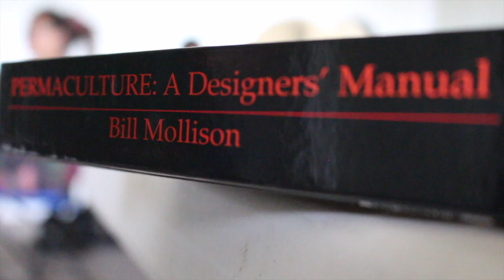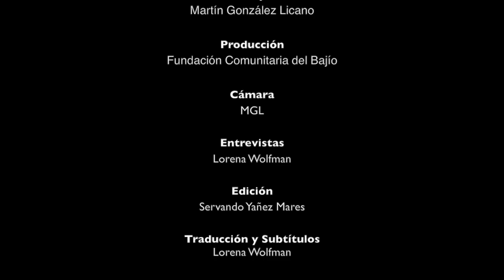Cortometraje: Permacultura / Polos Audiovisuales Guanajuato 2016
Dirección: Martín González
Guión: Martín González
Producción: Fundación Comunitaria del Bajío
Edición: Servando Yáñez Mares
Fotografía: Martín González

Sinopsis:

Cortometraje que explica la permacultura,  un sistema de principios de diseño agrícola y social, político y económico basado en los patrones y las características del ecosistema natural.